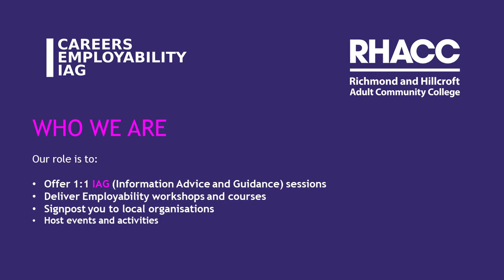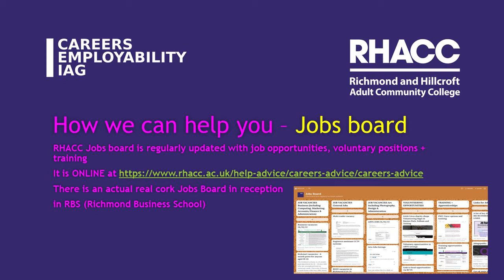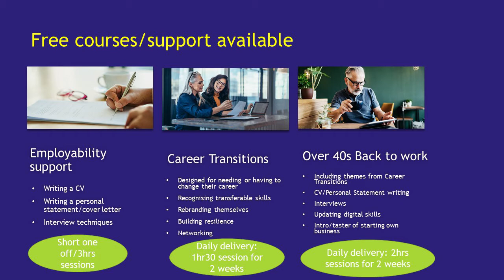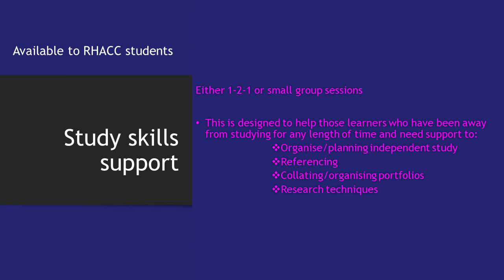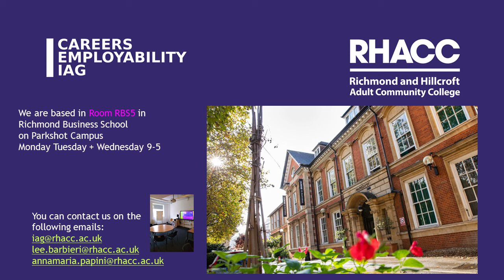Careers, Employability & IAG at RHACC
Hear from our IAG Team Lee and Annamaria about what Employability and IAG we have to offer at RHACC. Including one to ones, short workshops and courses for careers.